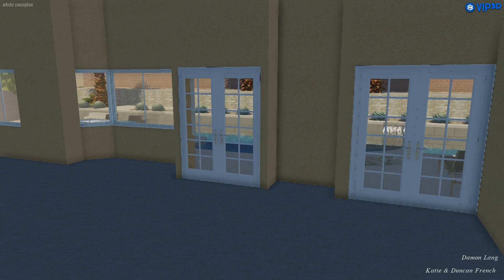Vip3D - 3D Swimming Pool Design Software